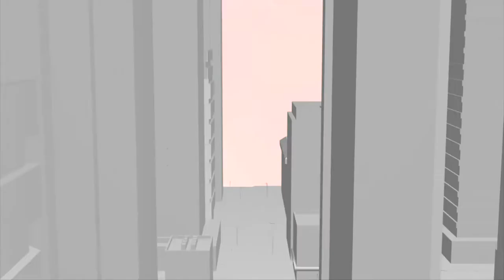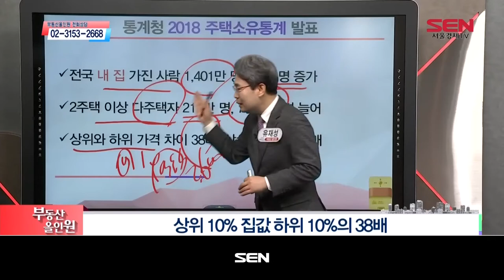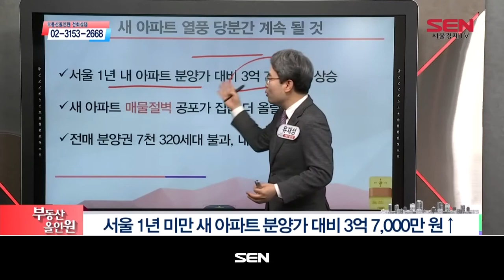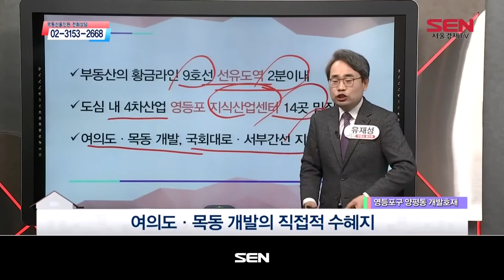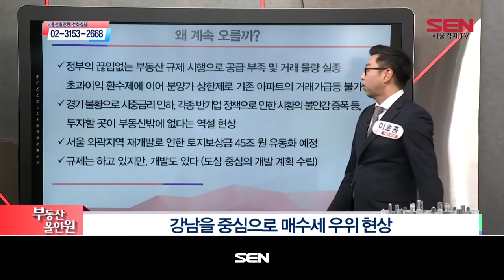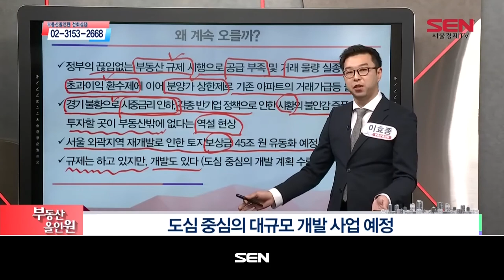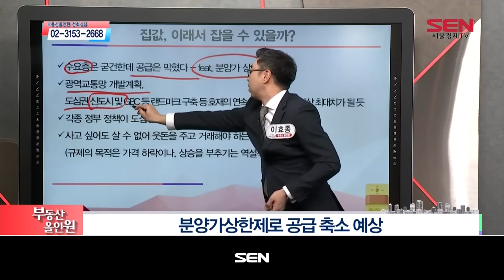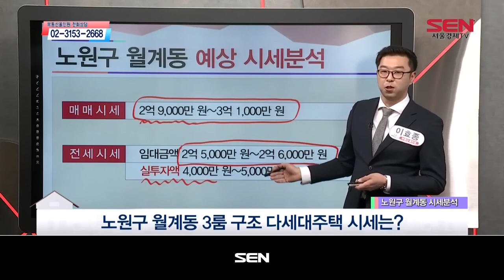부동산 올인원_1255회_20191128